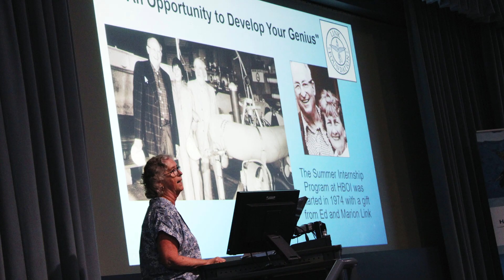50th Anniversary of the Summer Internship Program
We celebrated the 50th anniversary of the FAU Harbor Branch Summer Internship Program in July 2024. Each summer, about 15 students from around the world - mostly Florida Atlantic University - are given the opportunity to gain transformative, real-world research experience under the guidance of our distinguished faculty. Over the course of 10 weeks, they immerse themselves in fieldwork, career training and research, culminating in the annual Summer Intern Symposium.

The internship program is supported by the Link Foundation, the Gertrude E. Skelly Charitable Foundation and the Harbor Branch Oceanographic Institute Foundation, among others.